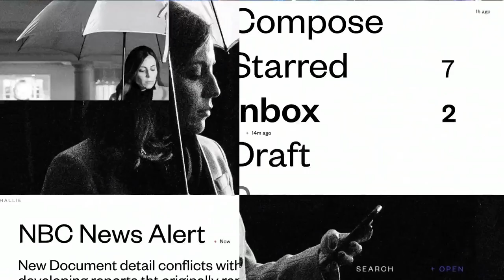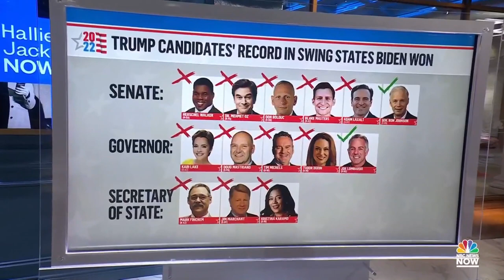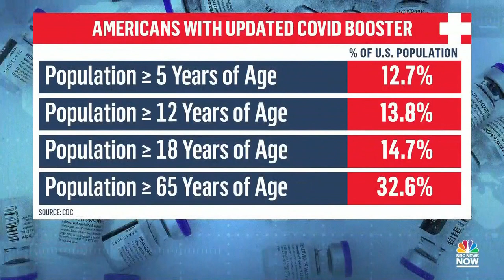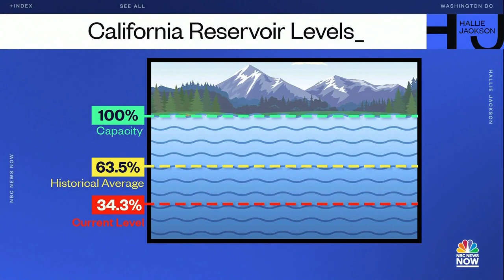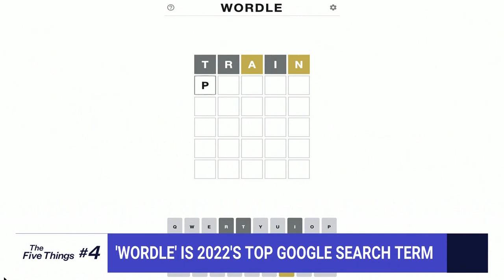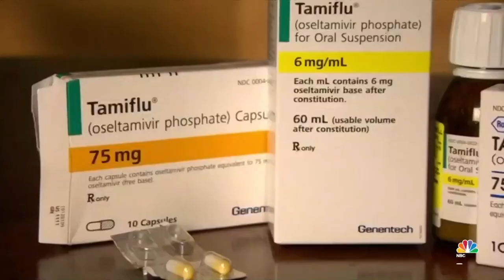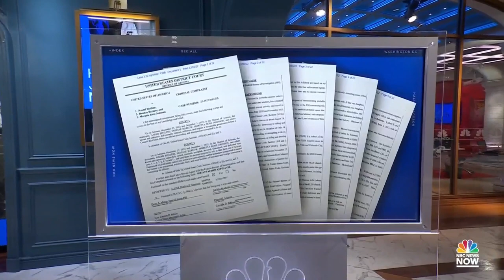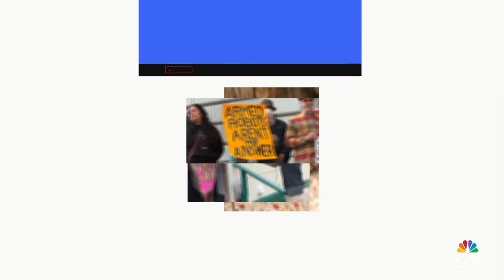Hallie Jackson NOW - Dec. 7 | NBC News NOW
Democrats take a victory lap after Raphael Warnock wins Georgia’s Senate runoff, U.S. Justices hear a Supreme Court case that could upend how elections are run, China eases restrictions in a major move away from its “zero-Covid” policies, and two wives of a polygamist leader are scheduled to appear in court on kidnapping charges.